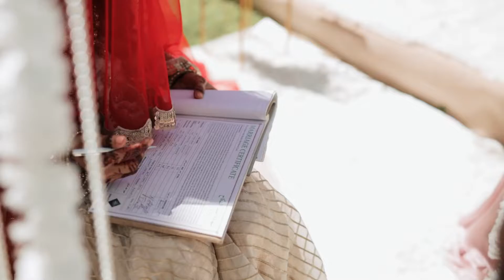London Nikah Wedding Film Trailer // Sahar & Faizan // Botleys Mansion Wedding Chertsey, Surrey, UK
MB01O5AVBVLLSRT